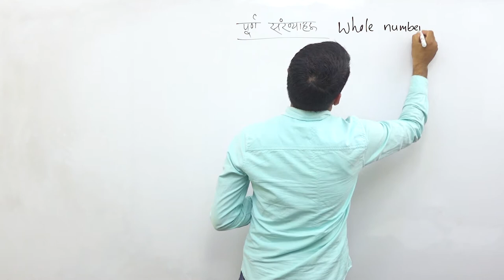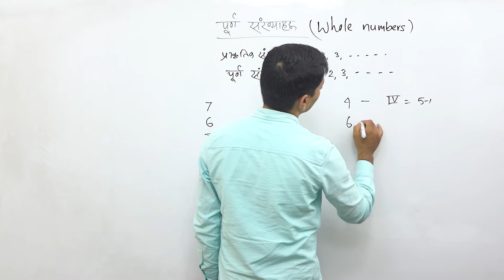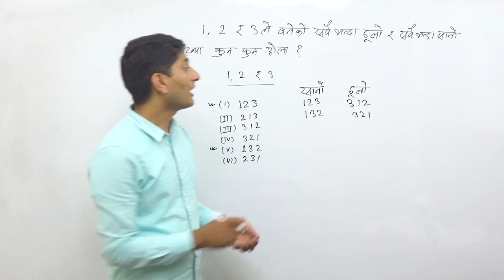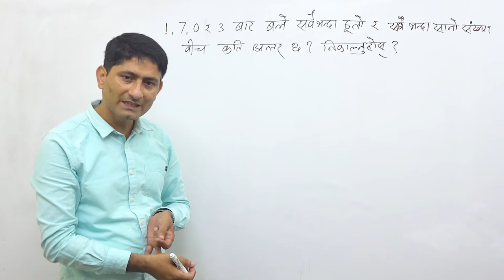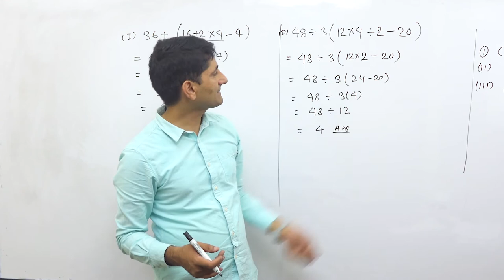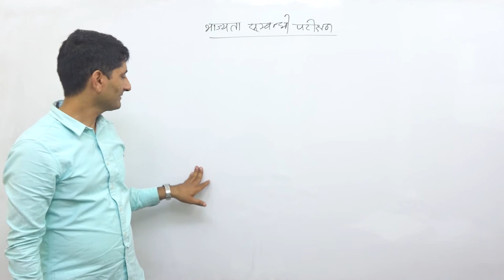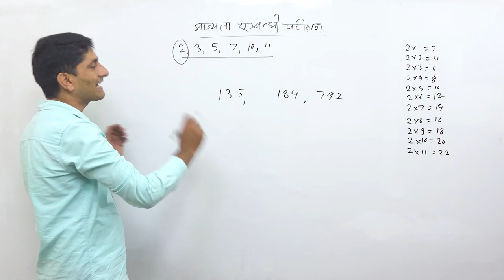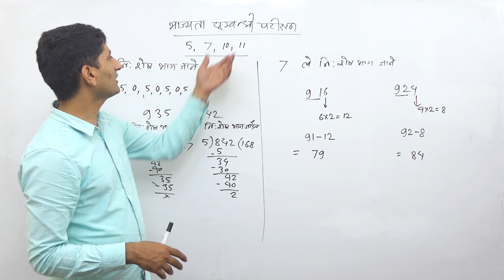Class 6 Arithmetic part 1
In Grade 6, instructional time should focus on four critical areas:
1. connecting ratio and rate to whole number multiplication and division, and using concepts of ratio and rate to solve problems;
2. completing understanding of division of fractions and extending the notion of number to the system of rational numbers, which includes negative numbers;
3. writing, interpreting, and using expressions and equations; and
4. developing understanding of statistical thinking.